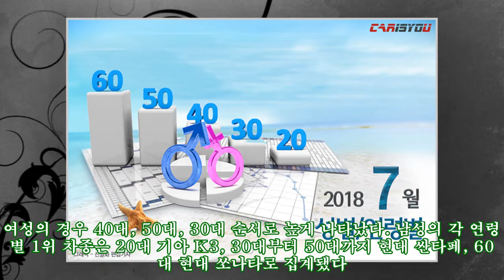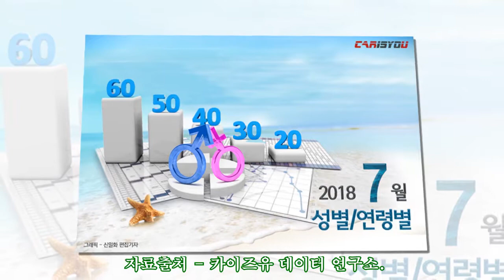2018년 7월 성별 연령별 신차등록 현황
2018년 7월 성별 연령별 신차등록 현황 2018년 7월에는 총 13만 7,956대의 승용차가 신차등록을 마쳤다. 그 중 순수 개인 소비자 성별 비율은 남성이 7만 1,469대로 70.6%, 여성이 2만 9,821대로 29.4%를 차지했다. 택시와 영업용 차량을 포함한 법인 및 사업자 신차등록대수는 3만 6,666대로 전체의 26.6%다. 성별 연령별 대수  하단 버튼 클릭! 개인 소비자 성별 현황에서 남성의 신차등록 상위 차종은 현대 싼타페, 현대 그랜저, 기아 카니발 순서이며, 여성은 쌍용 티볼리, 현대 아반떼, 기아 모닝 순서다. 법인 및 사업자 신차등록대수는 현대 그랜저, 현대 아반떼, 현대 쏘나타 순서로 많았다. 개인 소비자 연령별 현황은 50대, 40대, 30대, 60대, 20대 순서로 신차등록대수가 많았다. 성별을 조합하면 50대 남성이 가장 많은 1만 9,430대의 신차를 등록했고, 이어서 40대 남성, 30대 남성 순서다. 여성의 경우 40대, 50대, 30대 순서로 높게 나타났다. 남성의 각 연령별 1위 차종은 20대 기아 K3, 30대부터 50대까지 현대 싼타페, 60대 현대 쏘나타로 집계됐다. 여성의 경우 20대는 현대 아반떼, 30대와 40대는 쌍용 티볼리, 50대는 현대 아반떼, 60대는 현대 그랜저를 가장 많이 선택했다. 7월의 성별 및 연령별 신차등록 현황을 살펴본 결과 남성은 싼타페, 여성은 티볼리, 법인 및 사업자는 그랜저를 가장 선호했으며, 50대 남성과 40대 여성이 신차를 많이 등록했다. SUV의 강세와 더불어 다양한 SUV 신차들도 출시될 예정이기 때문에 당분간은 SUV 차종이 성별 1위를 차지하는 등 강세를 이어갈 것으로 전망된다. 자료출처 - 카이즈유 데이터 연구소